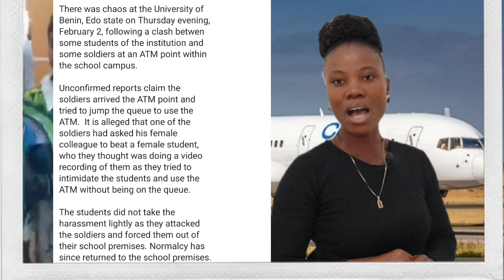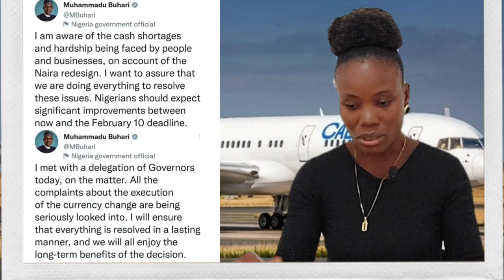UNIBEN STUDENTS DON ENTER ONE CHANCE WITH NIGERIA ARMY